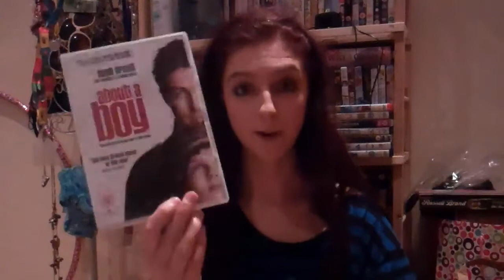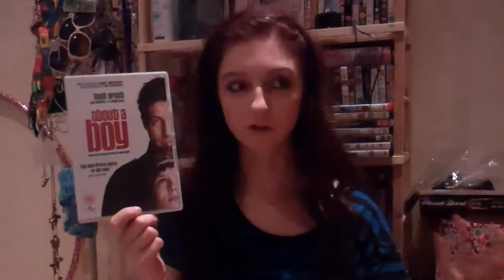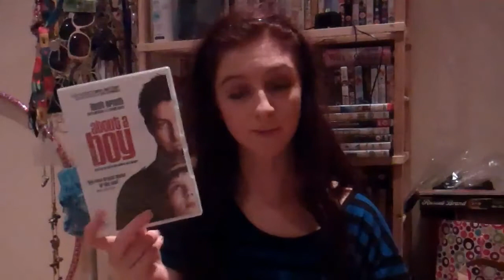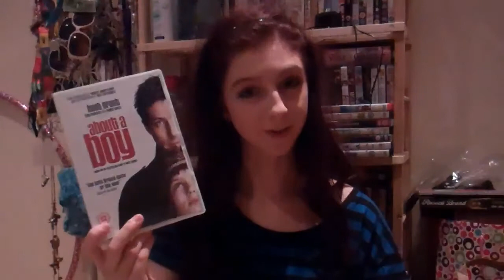Movies i think you should watch #1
- Just something new i am trying let me know what you think.
In this video i talk about the movie about a boy
Trailer: